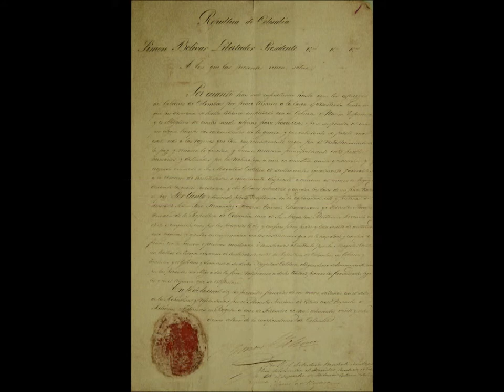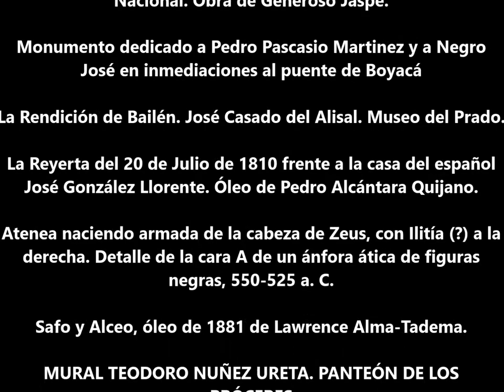"Canción al padre de Colombia y Libertador del Perú" José Fernández Madrid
La obra poética de Fernández es representativa como ninguna en Colombia de ese momento de transición que va del ocaso del neoclasicismo a los albores del romanticismo: no sólo registra los géneros en boga y sus rasgos definitorios, sino también los cambios.

Como bien lo señaló Andrés Bello, en Fernández Madrid se dan dos tendencias poéticas fundamentales “fomentadas de consuno por el genio de los amores, y por el de la libertad”.

Los propios poemas de Fernández expresan esta polaridad cuando el poeta define el hablante lírico ya como “cantor colombiano”, “el portavoz de su poesía patriótica”, ya como “el cantor de las rosas” o “el sensible cantor de los Amores”.

Conviven, pues, en él dos poetas, el civil y el amatorio, representativos de tonos, visiones de la poesía y del mundo casi contrapuestas, cuyo único punto común es el rechazo a la tiranía, constante en casi toda la poesía, y el apego respetuoso a las reglas neoclásicas del decoro, el buen gusto y la corrección.

El “cantor colombiano”, presente en los poemas “Canción al Padre de Colombia y Libertador del Perú”; “Elegía Primera. La prisión de Atahualpa”; “Elegía Segunda. La muerte de Atahualpa”; “Soneto a las banderas de Pizarro”; “Oda a los libertadores de Venezuela en 1812”; “Oda a la muerte del coronel Atanasio Girardot”; “Al Libertador el día de su cumpleaños”; “Canción al mismo asunto”; “Oda a los pueblos de Europa”; “Oda a la Restauración de la Constitución Española”; “Ditirambo a la memoria de Porlier y Lacy”; “El diez de marzo en Cádiz”; “Fragmento de una oda a Iturbide en 1823”; “Soneto Napoleón en Santa Helena”; “Soneto al ciudadano Miralla”, cultiva una poesía de uso, al servicio de las luchas por la emancipación política de España y coincide con el poeta típico de esta época en Hispanoamérica, tal como lo describe Alfredo Roggiano: “En su mayoría adoptaron el liberalismo laico procedente de la Ilustración, fueron republicanos en política y partidarios de la igualdad social”. Ilustrativa de esta tendencia es la “Canción al padre de Colombia y Libertador del Perú."

El hablante lírico se asume como la voz del pueblo, el poeta
civil que empuña la lira, invoca a las musas y se dirige a las
naciones para que entren en razón; a los soldados luchadores por la libertad, para motivarlos; a los héroes, para exaltarlos; al pueblo, para enaltecerlo y a los invasores castellanos, representantes de la tiranía, para escarnecerlos.

Los poetas de la emancipación —escritores próceres, a menudo libertadores, gobernantes, militares, sin la tranquilidad de espíritu ni el tiempo— sacrifican el cuidado de la palabra al triunfo de la causa patriota. Sin duda alguna, el momento histórico-social incide sobre la actividad humana, en general, y sobre la creación poética, en particular. Las urgencias de la lucha libertadora, los sucesos militares, los primeros intentos de organización político-social, imponen el sacrificio de los ideales estéticos a la actuación pública por la causa patriótica. El poema complementa, da lustre retórico, verbal, a las acciones marciales.